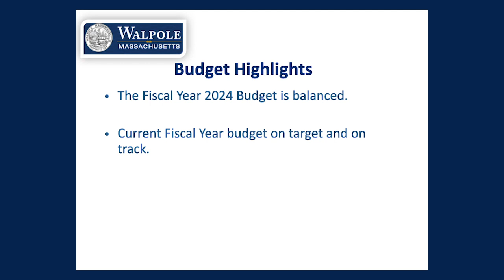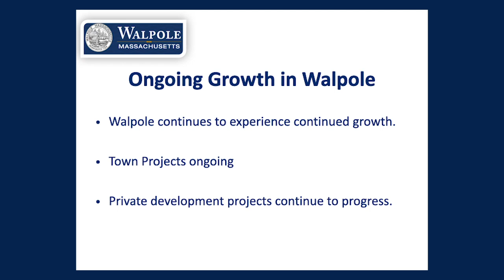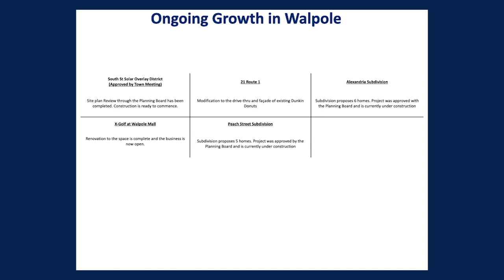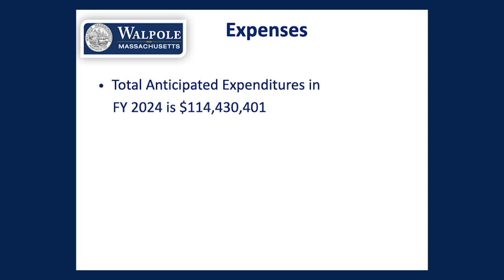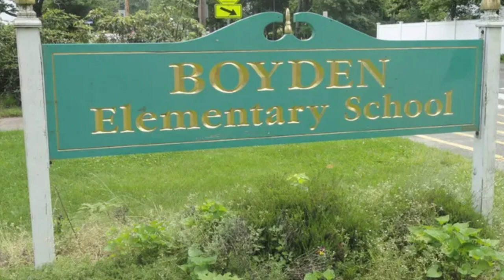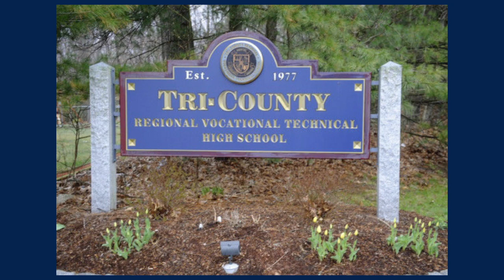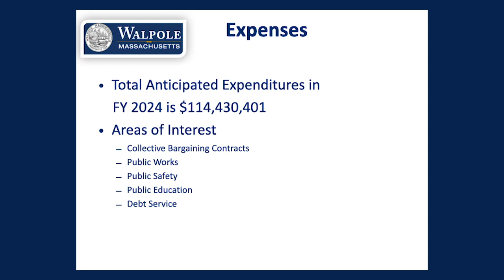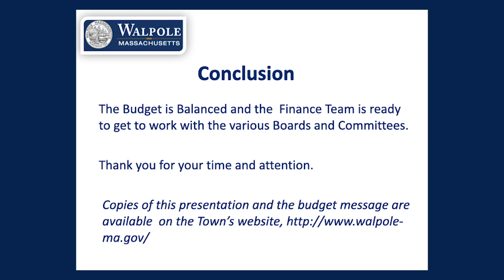Walpole Town Administrator's 2023 Annual Budget Message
Town Administrator, Jim Johnson, presents his Annual Budget Message
February, 2023